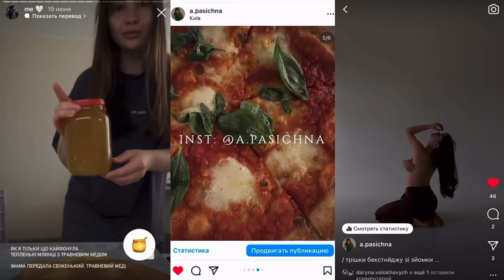РОМАНТИЧНИЙ VLOG / ПОБАЧЕННЯ / ВСЯ ПРАВДА ПРО УКРАЇНСЬКІ БРЕНДИ ОДЯГУ